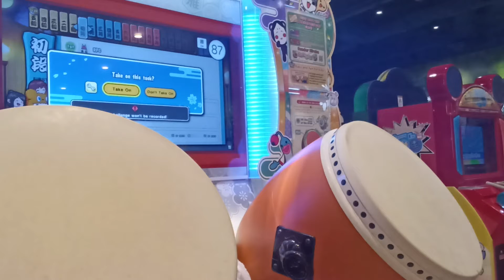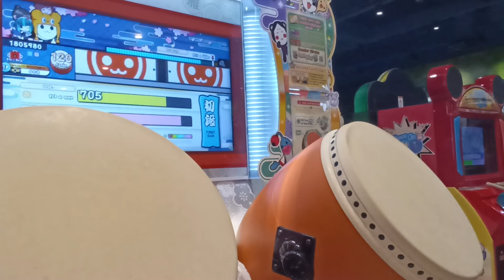Taiko no tatsujin Nijiro ver. 2022 First Dan Vanish Messy clear (初段 ドロでた 合格)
Havent did this in a long while